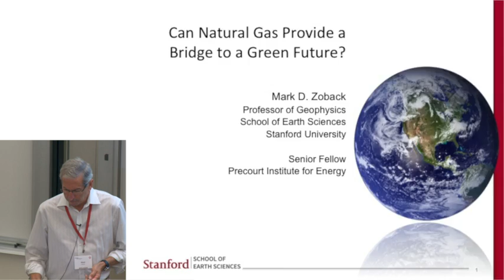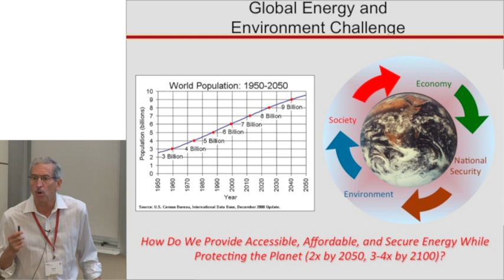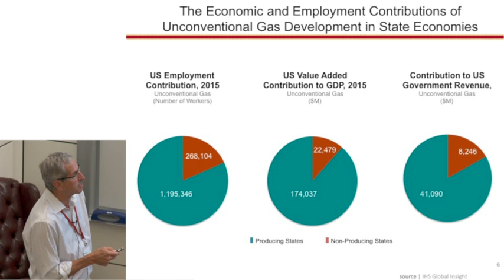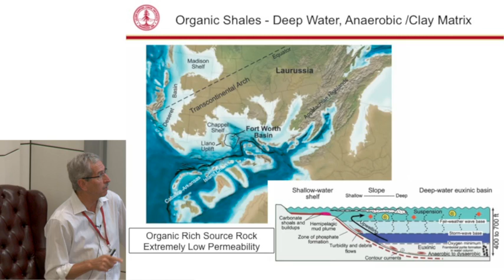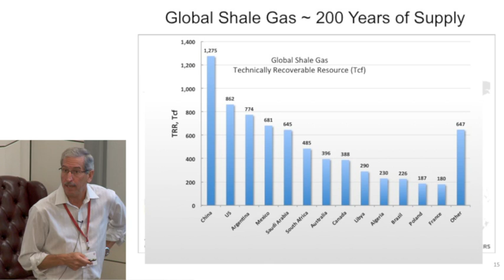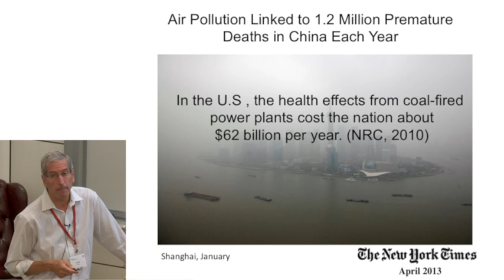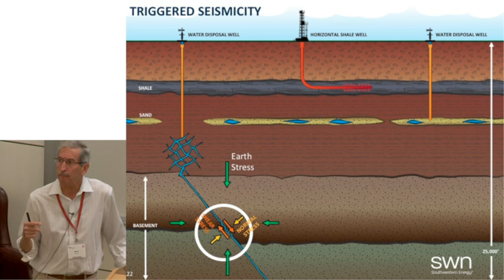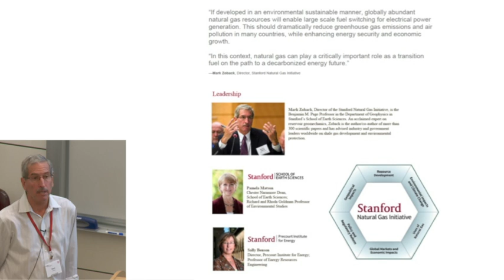Mark Zoback | Can natural gas provide a bridge to a green energy? | Energy@Stanford & SLAC 2014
"Can natural gas provide a bridge to a green energy future?"
Mark Zoback, professor of geophysics, Stanford
Energy@Stanford & SLAC - September 10th, 2014